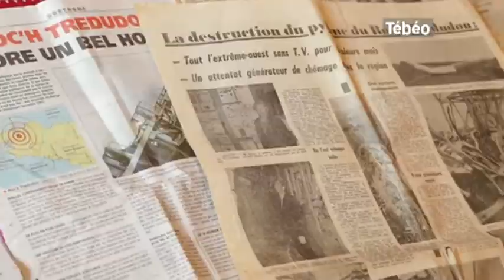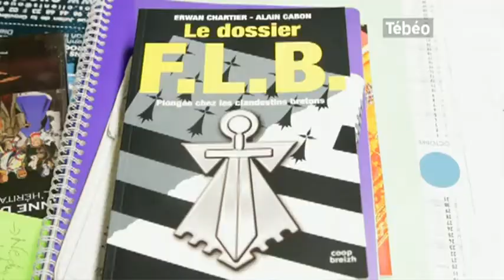Les 40 ans de l'attentat du Roc'h Trédudon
Sites webs/blogs, copiez cette vidéo avec le bouton "Intégrer" !
Rencontre avec Annick Henry, épouse de Lucien, ancien gardien du site du Roc'h Trédudon, dans le cadre des 40 ans de l'attentat. Pour exploitation TV, droits réservés, nous contacter